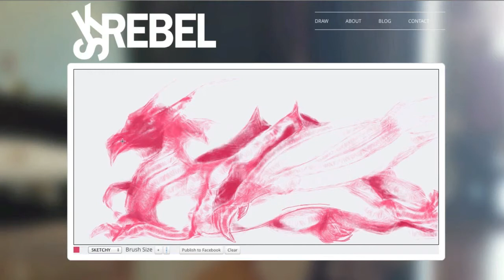Skrebel Speedpaint by TJ - Dragon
Testing out a new drawing app Skrebel... go draw something free